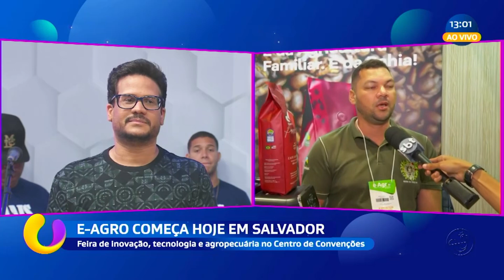E-Agro hoje em Salvador: feira de inovação, tecnologia e agropecuária no Centro de Convenções